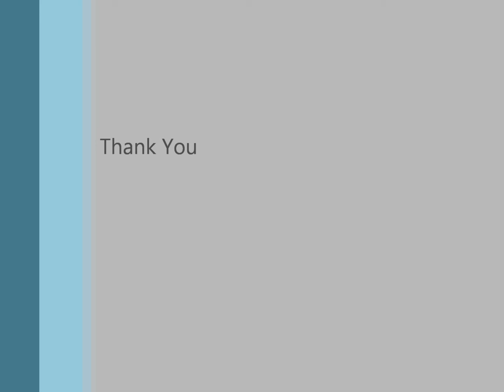Dr. Tanapon Phenrat - Naresuan University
Dr. Tanapon Phenrat - Faculty of Engineering, Naresuan University, Thailand.
Grand Prize Winner the Prosper.Net-Scopus Young Scientist Award in Sustainable Development at United Nation University
CATEGORY: SUSTAINABLE INFRASTRUCTURE